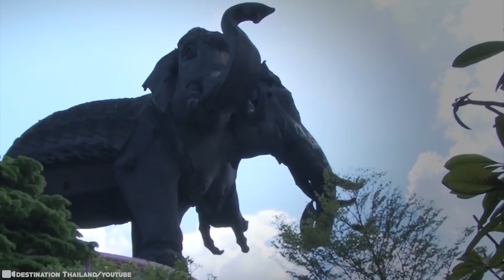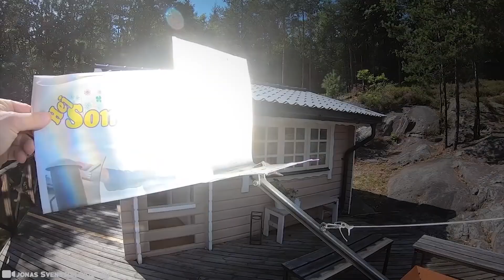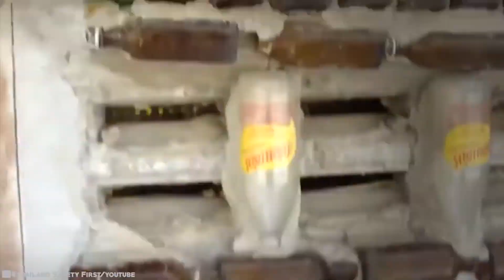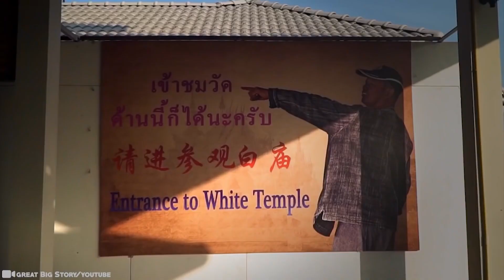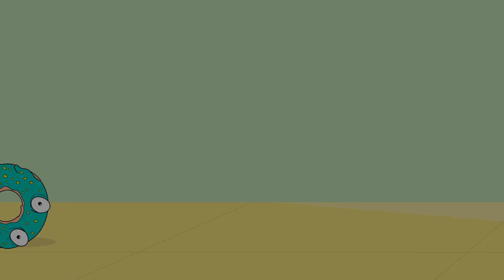He Captured in Thailand What No One Was Supposed to See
Sixteen  million   tourists  journey to Thailand  every year,  and  despite the influx  of  visitors,  this country's   cultural   integrity   remains   beautifully   intact. Once known as Siam, the Kingdom of Thailand is a long, narrow country running over 1,400 miles in length from top to bottom. From the  idyllic  islands to the bustling cities,  there  are 63  million  people  living  here, and for good reason - people love it! But what else is there for us to wrap our heads around in this magical place? We’re about to find out..15 Strangest Things Recently Discovered In Thailand